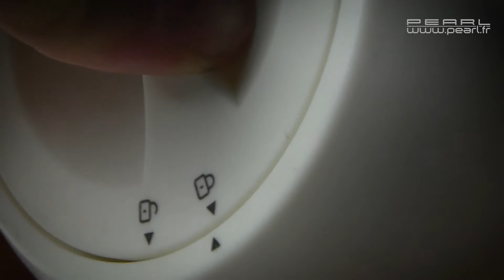LAMPE DE BUREAU SANS FIL A LED - Teinte chaude et froide - [PEARLTV.FR]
Alimentée par piles, cette lampe se place exactement où vous le souhaitez. Il n'y aucun branchement électrique à réaliser ! Grâce à l'anneau métallique, elle peut même être suspendue.Grâce aux différents capteurs (luminosité et mouvement), la lampe s'allume automatiquement lorsqu'il fait nuit et qu'une personne s'approche. C'est idéal pour une veilleuse dans un couloir ou un escalier. Vous pouvez également choisir de laisser la lampe allumée pour un éclairage continu. L'originalité de cette lampe : elle vous permet de choisir à tout moment entre un éclairage blanc chaud et un éclairage blanc froid. Blanc froid pour lire et se concentrer, blanc chaud comme lampe d'ambiance par exemple !Lampe de table à LED par LunartecPratique comme lampe de travail ou de chevetCapteur de mouvement PIR et détecteur d'obscurité : active automatiquement l'éclairage en cas de mouvement dans l'obscurité, durée d'éclairage : 60 secondesAngle de détection du capteur PIR : 110° horizontalement, 90° verticalement, portée : jusqu'à 4 m 3 modes d'éclairage : lumière continue au choix : blanc lumière du jour ou blanc chaud (de jour comme de nuit), ou activation par détection de mouvement (la nuit)12 LED : 6 x blanc lumière du jour (9000 K), 6 x blanc chaud (3000 K)Luminosité : 30 lumensSuspension possible grâce à l'anneau métalliqueAlimentation : 4 piles type C / Baby (non fournies)Dimensions (Ø x H) : 15,6 x 24,2 cm, poids : 305 g